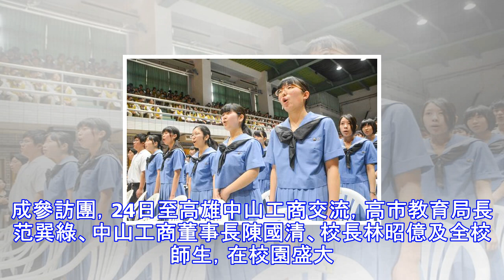日本學生來高雄最大攤！朝倉高校訪中山工商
日本學生來高雄最大攤！朝倉高校訪中山工商 日本朝倉高校學生全體獻上合唱歌曲，感謝中山工商熱情接待。（林宏聰攝） 日本朝倉高校學生全體獻上合唱歌曲，感謝中山工商熱情接待。（林宏聰攝） 日本朝倉高校284位師生，24日到中山工商交流，是歷年日校來台訪問最大規模，高市教育局長范巽綠親自迎接，強調推動16年的台日教育旅行成果豐碩，但過去日生來台多到中北部參訪，其實高雄擁有豐富文化底蘊，相當適合一看。 福岡縣朝倉高等學校265位學生、19位教師組成參訪團，24日至高雄中山工商交流，高市教育局長范巽綠、中山工商董事長陳國清、校長林昭億及全校師生，在校園盛大迎接，以舞獅表演歡迎日本師生。中山工商安排原住民舞...